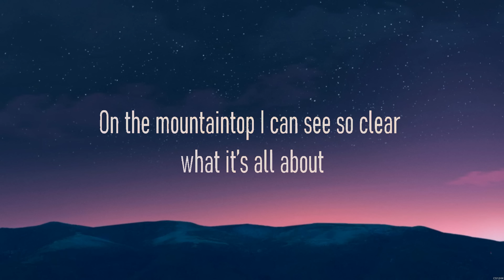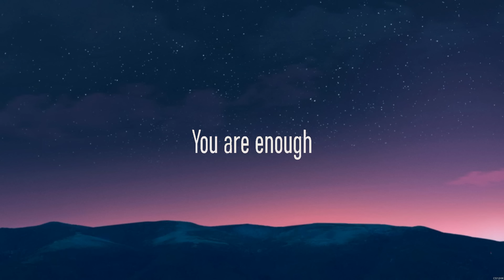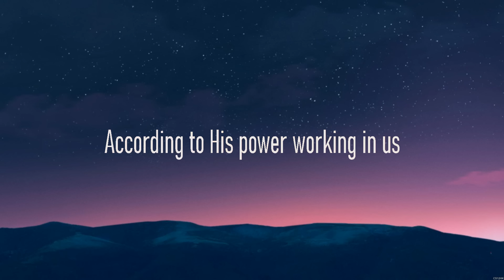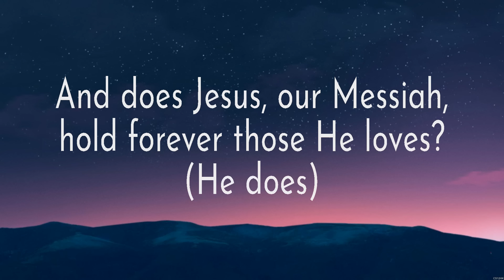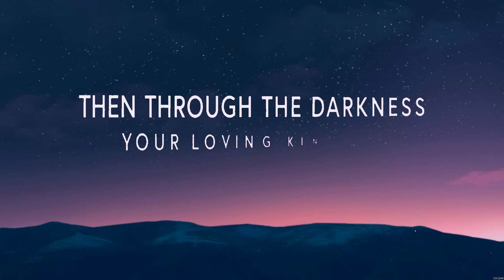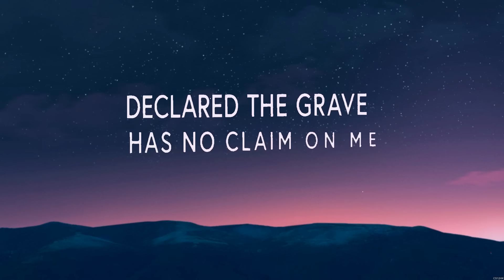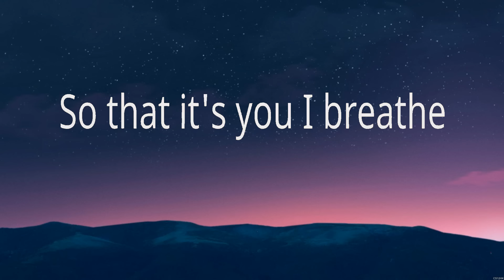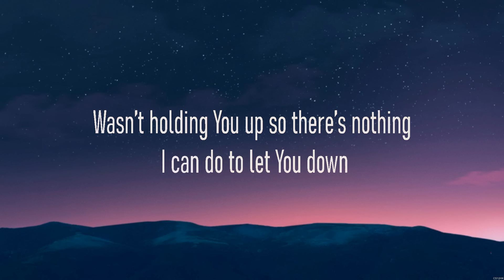Elevation Worship - Jireh (Lyrics) Chris Tomlin, Phil Wickham, Jeremy Camp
1. Elevation Worship - Jireh
2. Chris Tomlin - Is He Worthy
3. Phil Wickham - Living Hope
4. Jeremy Camp - Christ In Me